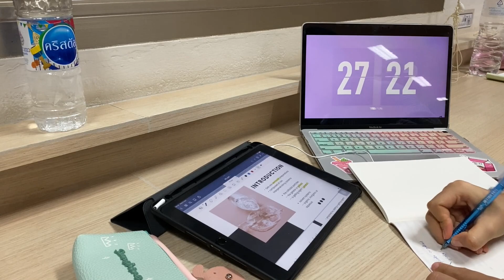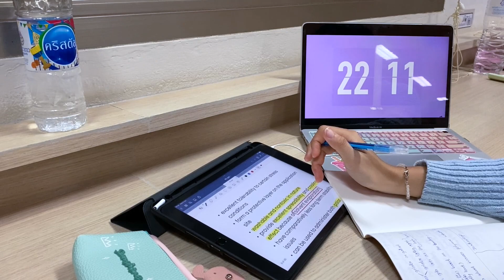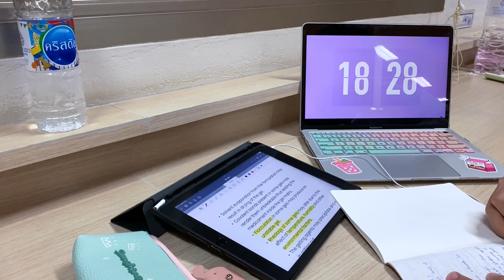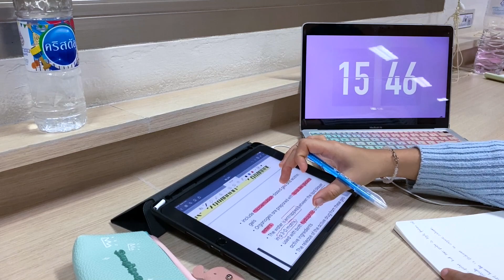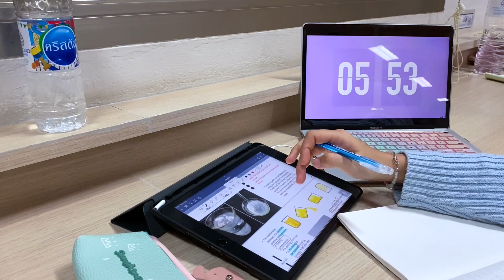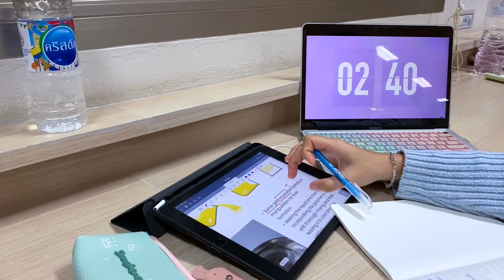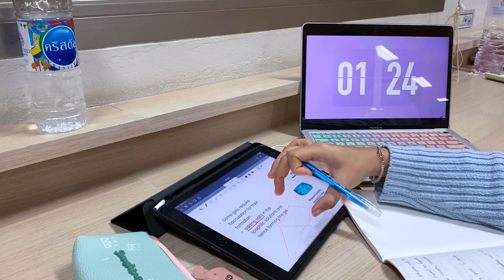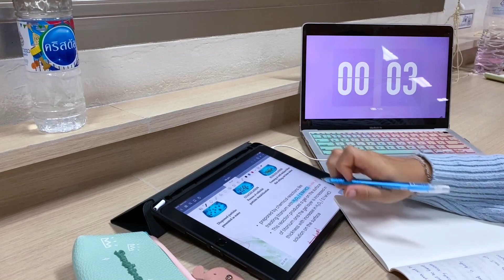Study with me | study music | Library | Notes taking (Ep. 2: Study with Cici)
Hello. I'm Cici 💗💗
I am here with another episode of "study with me". I have midterm exam this coming week and am not yet ready for it (I'm worried that I will get low grade :3)

I’ll try to upload once a week
(but I’m afraid my schedules are too tight T-T)

If there is any issues or mistakes, I would like to apologize in advance.
You can give me suggestions and I am happy with them.

Shot by - iPhone 11 Pro Max
Editing - iMovie